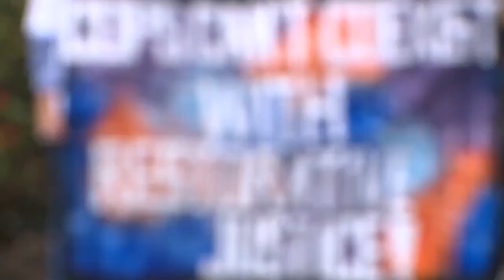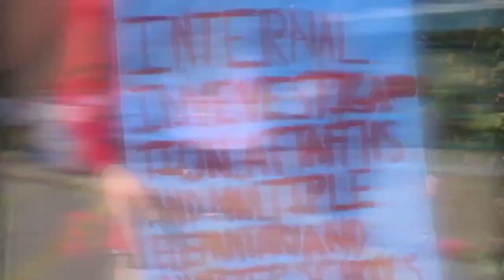Cincinnati Public Schools board votes to continue SRO program with CPD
Monday’s resolution was approved by the school board with a vote of 6-1. The lone no vote came from board member Mike Moroski.